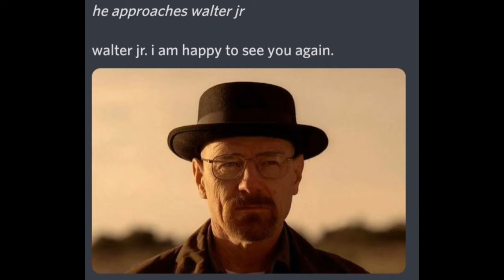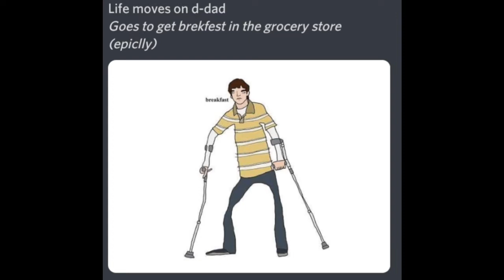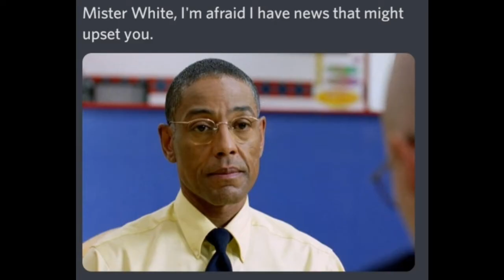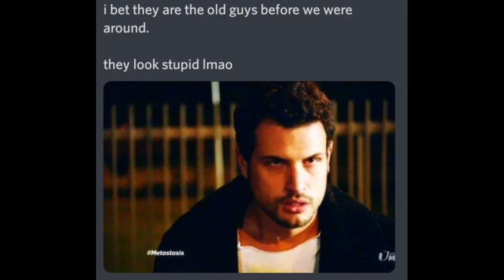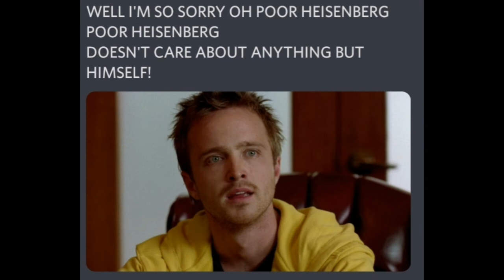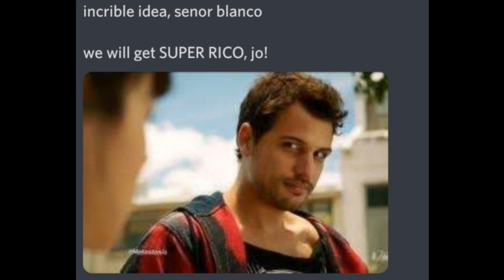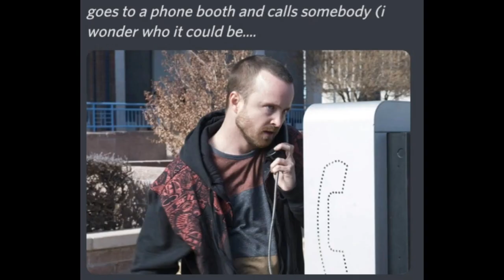Breaking Balls - Return to Albaturkey (EP 4)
"Walter and Jesse finally find themselves at Albaturkey, although things seem quite off. After an encounter with a familiar face, our methbros realize this might not be the calm return they so desperately wanted."

It finally happened, ey.

CAST:
Me (ItsLuiz) as Walter White and J...
RomanPerson as Jesse Pinkman and W.
davers as Saul Goodman and M...
Robert as W...
And CrokDok as Gustavo Fring
Crok Dok#9858

Songs featured: Breaking Bad Theme - Dave Porter, Don't Open The Door - FNAF World - Leon Riskin, F-F-Fire! - MOTHER 3 - Shogo Sakai, Super Dry Dance - Earthbound/MOTHER 2 - Keiichi Suzuki, Hirokazu Tanaka, Triage at Dawn - Half Life 2 - Kelly Bailey, Sad Song - Super Mario RPG: The Legend of the Seven Stars - Yoko Shimomura, FNAF World - Black Lava - Leon Riskin